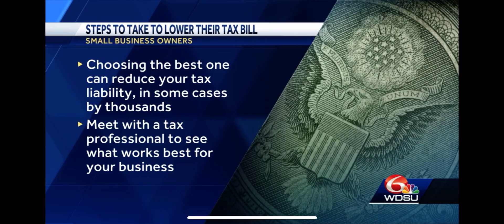Business Owner Tax Tips